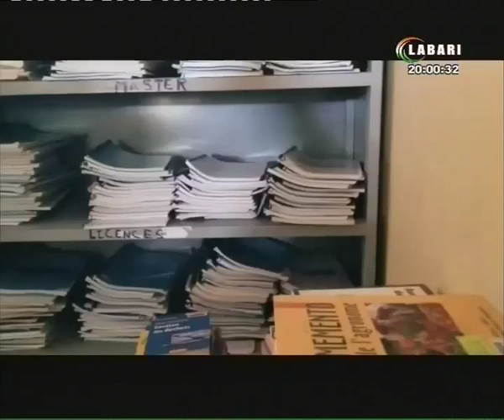JT LABARI 27 JUILLET 2021